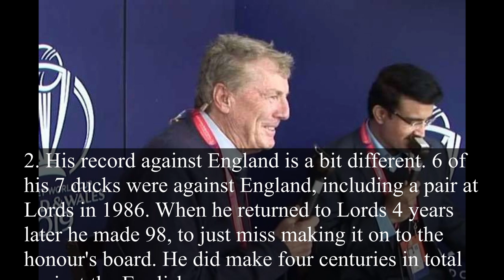5 things about John Wright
Did you know these 5 things about the former Kiwi opener?